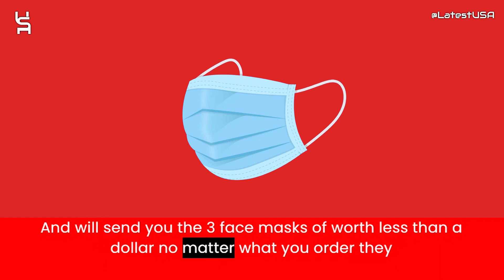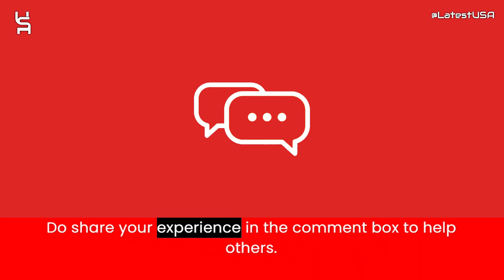Cityindex Reviews | Scam Alert! CITYINDEX.COM | CITYINDEX.COM Review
Cityindex.com reviews,
Cityindex.com is fraud?,
Cityindex.com scam or legit?
Cityindex.com,
CITYINDEX.COM,
CITYINDEX.COM review,
CITYINDEX.COM scam,
CITYINDEX.COM Fake Website,
CITYINDEX.COM Fraud,
Is CITYINDEX.COM Scam?,
CITYINDEX.COM Review Scam found video proof,
CITYINDEX.COM REVIEWS,
CITYINDEX.COM WEBSITE REVIEW,
CITYINDEX.COM WEBSITE REVIEWS,
IS CITYINDEX.COM LEGIT,
latestusa,
Scam Websites.